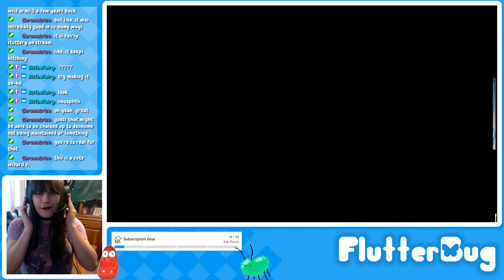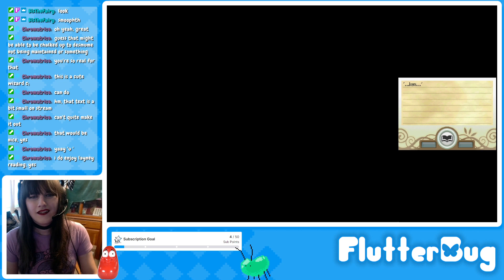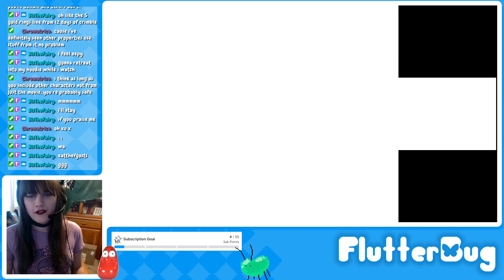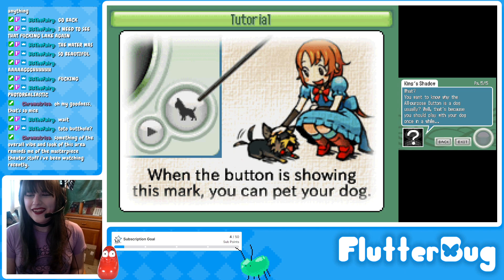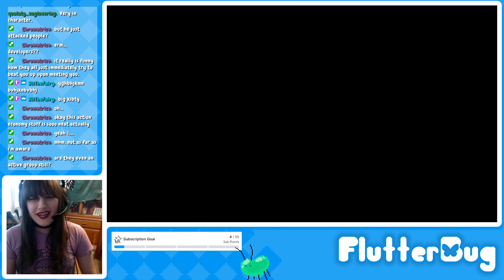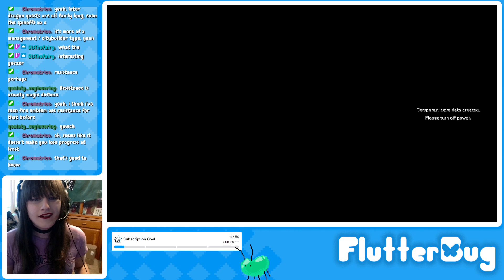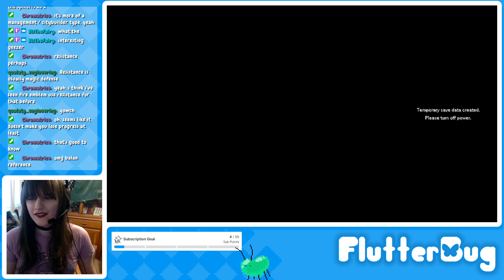FlutterBug - The Wizard of Oz: Beyond the Yellow Brick Road - Full Stream (Part 1)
Full stream of The Wizard of Oz: Beyond the Yellow Brick Road on Nintendo DS, broadcasted live on 8/24/2024

I only found out about this game recently, but it looked so good I just had to play it! I'm really enjoying it so far!